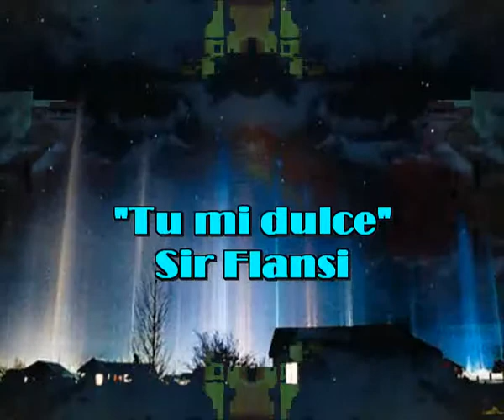Tu mi dulce (Cada dia una nueva composicion) Sir Flansi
TU MI DULCE
TE HE VISTO LLORAR POR MI
DICIENDOME YO TE QUIERO
Y AGUANTAS TANTO POR MI
QUE ES IMPOSIBLE NO VERLO

ME HAS DICHO TE QUIERO VIDA
MIRANDOME FRENTE A FRENTE
Y TUS OJOS ME LANZABAN
MIRADAS PARA QUERERME

CUANDO ME MIRAS ASI
YO ME SIENTO TAN PERDIDO
QUE YA NO SE DONDE IR
CREO QUE DE NUEVO HE NACIDO

Y NO ME PIDAS PERDON
PORQUE LLORAS DE REPENTE
TUS LAGRIMAS SON PARA MI
COMO EL SUDOR DE MI FRENTE

SIGUE QUERIENDOME ASI
ES ASI COMO YO QUIERO
SIGUE DANDOME TU AMOR
Y YO ME DOY POR ENTERO

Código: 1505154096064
Fecha 15-may-2015 10:34 UTC